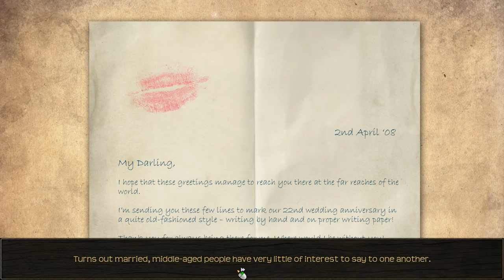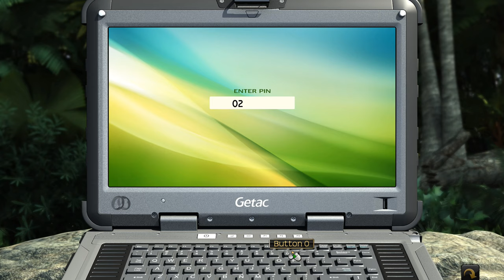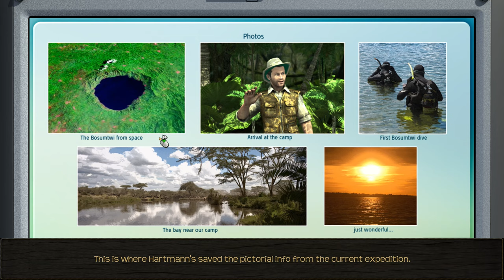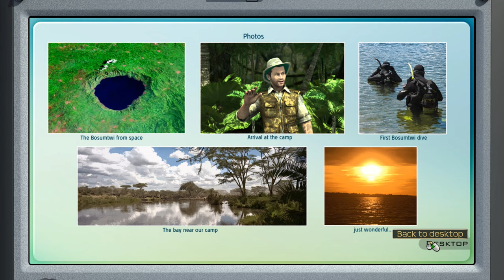Secret Files: Sam Peters Walkthrough part 3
Ghana - camp